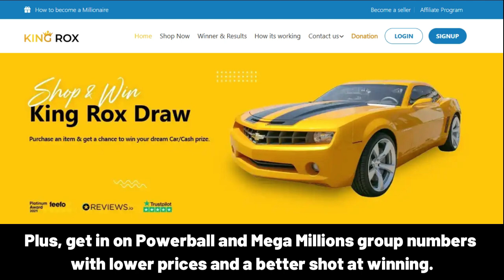AKIN iyi ki doğdun - Mutlu Yıllar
Happy Birthday, AKIN!
Happy Birthday to You
Happy Birthday!
Happy Birthday!
Happy Birthday, AKIN!